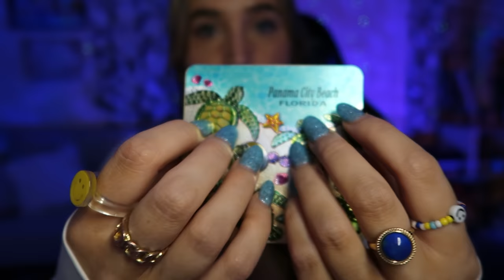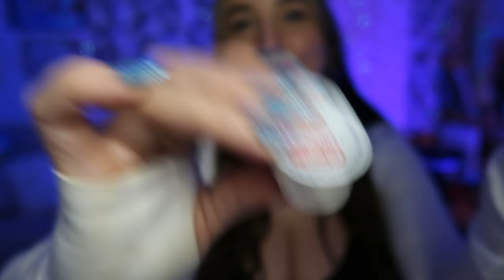ASMR Fast and Aggressive Trigger Assortment for Sleep ⚡️😈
Fast Relaxing ASMR triggers for you to relax and sleep!